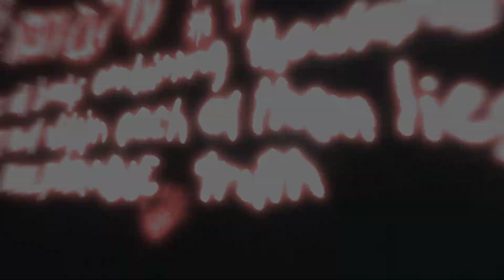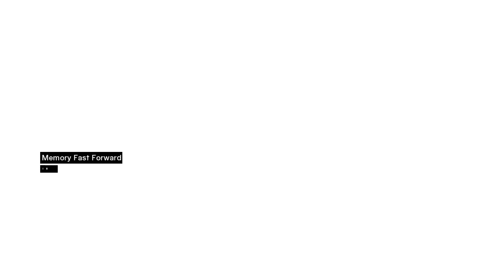I Apologize in Advance | Assassin's Creed 1: Episode 2